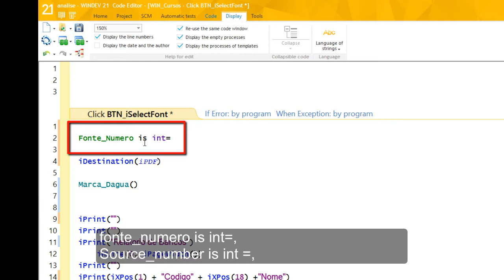Aula978 WinDev Relatorio iSelectFont